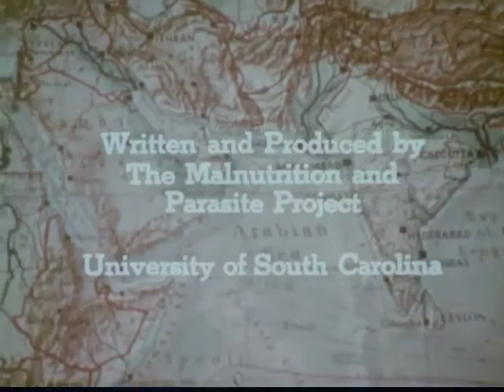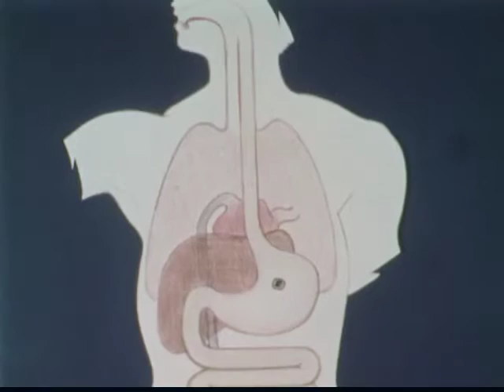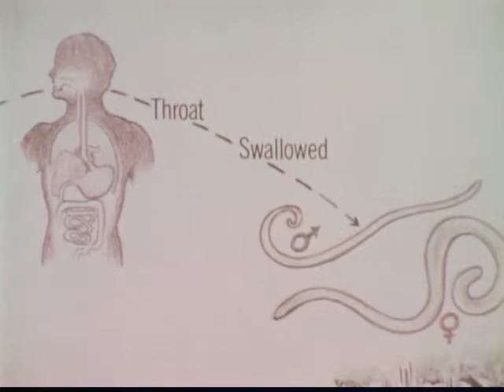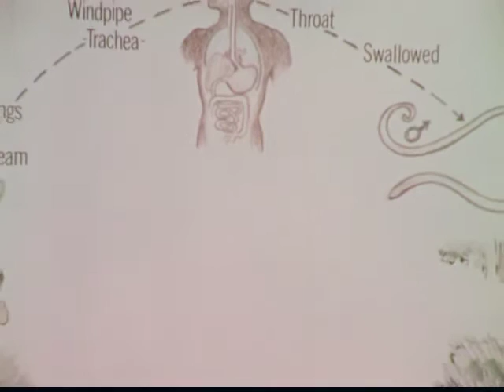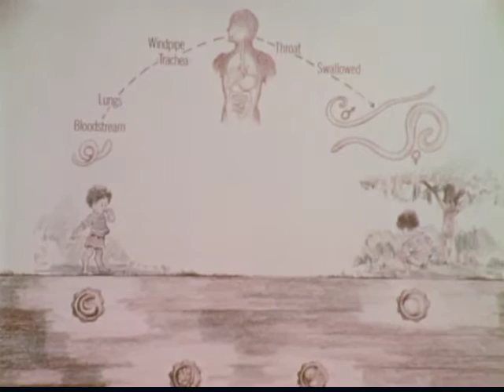Ascaris the Human Parasite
Shows the life cycle and methods of treatment for infection by Ascaris lumbricoides, a human parasitic worm, and the sanitary steps needed to prevent infection.

Help us get more films like this online!